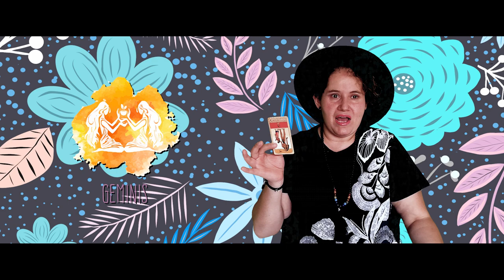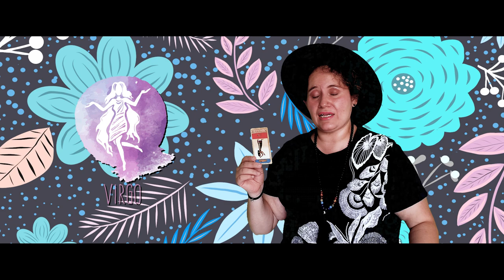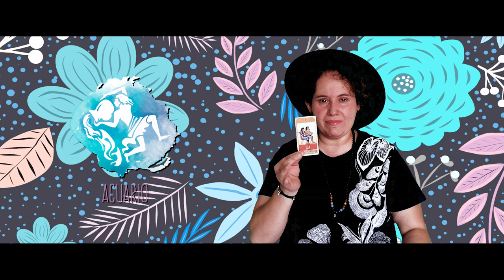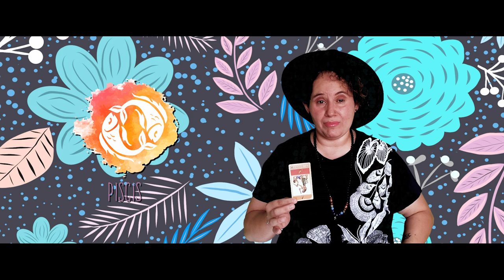Lizz Luna - Horóscopos semanales (26-04-2021)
Producción
Audiovi Studio.